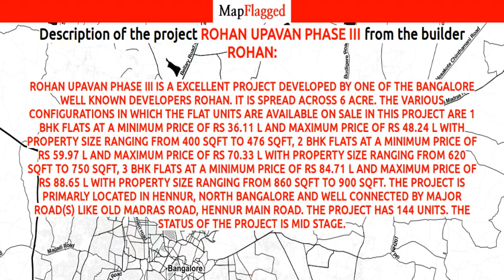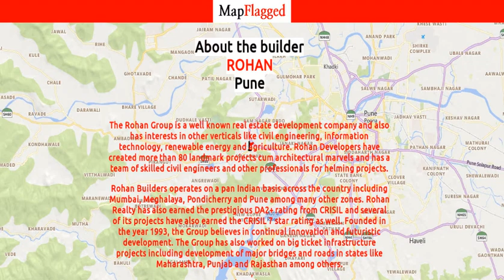Rohan Upavan Phase III by Rohan | Bengaluru, India | MapFlagged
Rohan Upavan Phase III is a excellent Project developed by one of the Bangalore well known Developers Rohan. It is spread across 6 acre. The various configurations in which the flat units are available on sale in this project are 1 BHK Flats at a minimum price of Rs 36.11 L and maximum price of Rs 48.24 L with Property Size ranging from 400 Sqft to 476 Sqft, 2 BHK Flats at a minimum price of Rs 59.97 L and maximum price of Rs 70.33 L with Property Size ranging from 620 Sqft to 750 Sqft, 3 BHK Flats at a minimum price of Rs 84.71 L and maximum price of Rs 88.65 L with Property Size ranging from 860 Sqft to 900 Sqft. The Project is primarly located in Hennur, North Bangalore and well connected by major road(s) like Old Madras Road, Hennur Main Road. The Project has 144 Units. The Status of the Project is Mid Stage.

Following is the detail of Rohan Upavan Phase III, a project by Rohan

Rohan Upavan Phase III : Bangalore, India with the price structure: